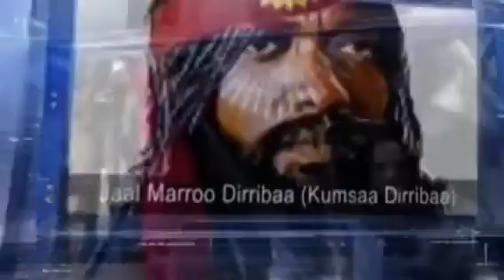OMN:ODDU Afaan Oromo ONM-ABO June 26, 2024 Godina Qellem Wallagga Aanaa Gidaamiitti